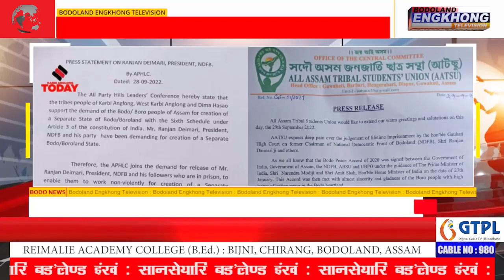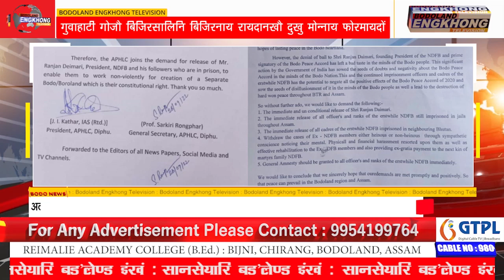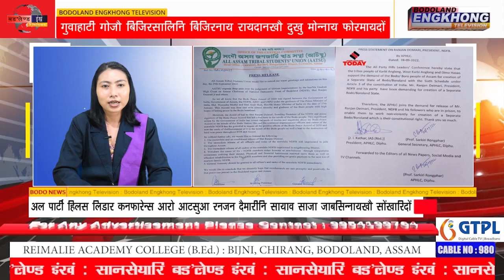अल पार्टी हिलस लिडार कनफारेन्स आरो आटसुआ रनजन दैमारीनि सायाव साजा जाबसिन्नायखौ सोंखारिदों